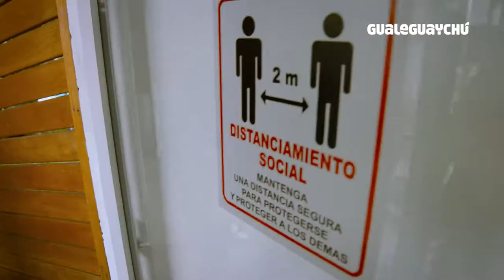Disfrutá Gualeguaychú, nuestra ciudad todo el año#SomosAnfitriones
Disfrutá Gualeguaychú, nuestra ciudad todo el año